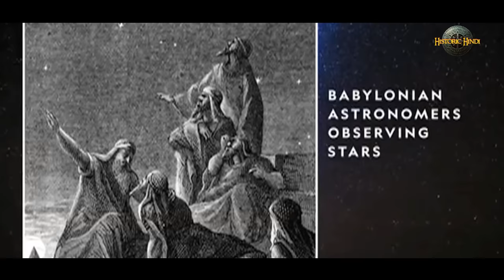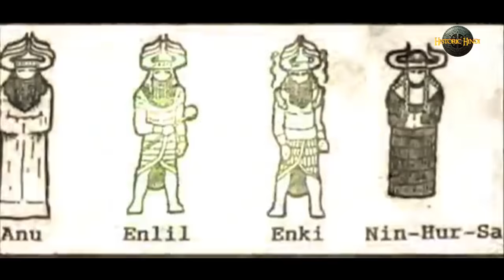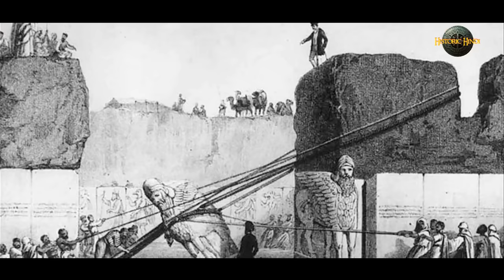मेसोपोटामिया का इतिहास | Mesopotamia Civilizations History in Hindi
Mesopotamia is a historical region of Western Asia situated within the Tigris–Euphrates river system, in the northern part of the Fertile Crescent, in modern days roughly corresponding to most of Iraq, Kuwait, the eastern parts of Syria, Southeastern Turkey, and regions along the Turkish–Syrian and Iran–Iraq borders.

The Sumerians and Akkadians (including Assyrians and Babylonians) dominated Mesopotamia from the beginning of written history (c. 3100 BC) to the fall of Babylon in 539 BC, when it was conquered by the Achaemenid Empire. It fell to Alexander the Great in 332 BC, and after his death, it became part of the Greek Seleucid Empire.